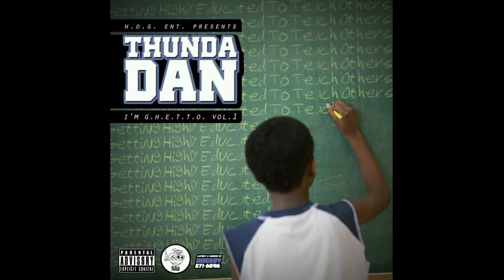THUNDA DAN HO'S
G.H.E.T.T.O